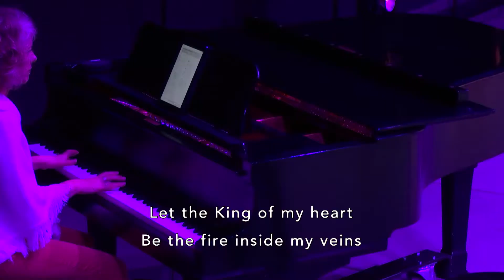Life On Purpose Week 1